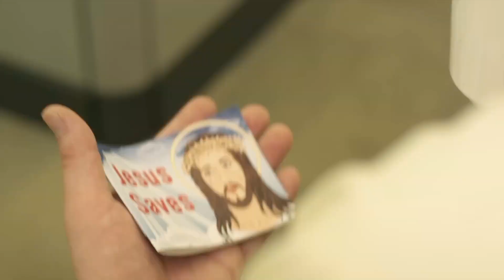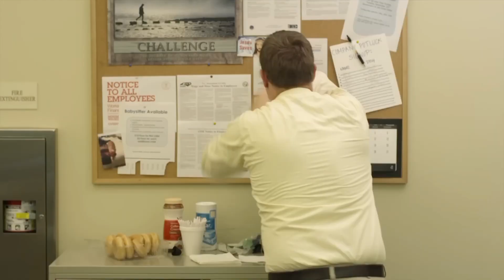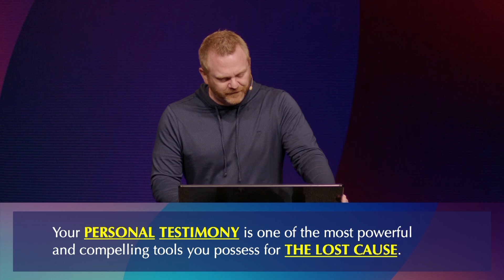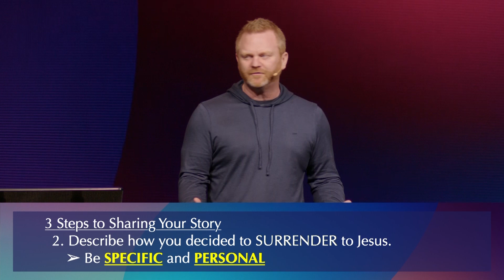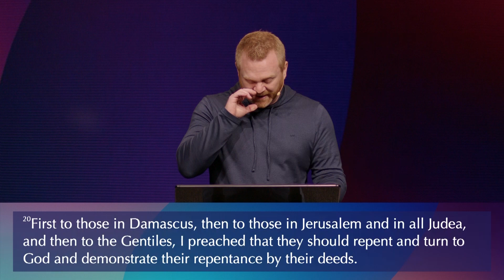This Is My Story